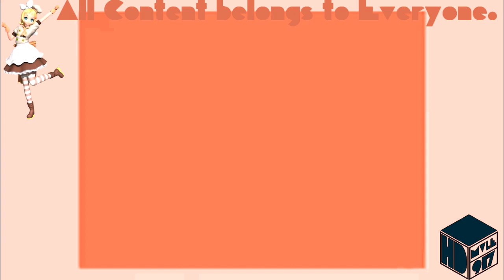(REQUESTED) Videogames Are Not Reversed in Ensemble Effect 2.0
Requested by: MediaThreadlineVideoModulizer235/MTVM235